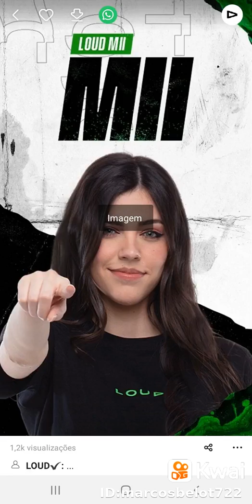18 de fevereiro de 2020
Marcos Belo560:...